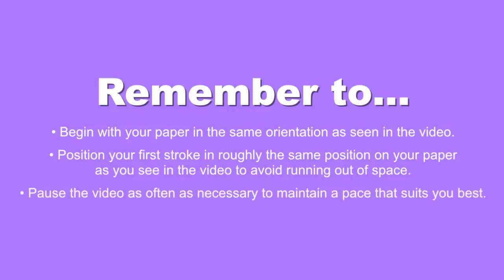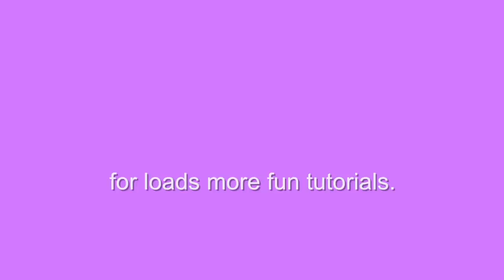How to draw 2 Best Friends BFF's - Easy step-by-step drawing lessons for kids